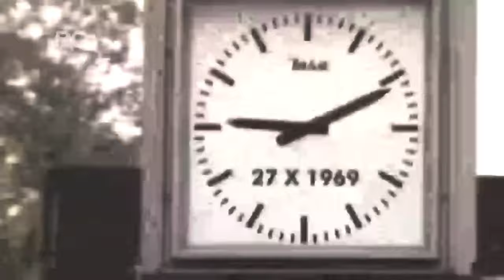Banja Luka ROCKED by Powerful Earthquake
Earthquake Strikes Banja Luka Caught on Camera.

Every October 27th, memories of the 1969 Banja Luka earthquake resurface.

With a magnitude of 6.5, this catastrophic event hit at 2:55 am, killing 29, injuring 150, and rendering 65,000 homeless.

The earthquake demolished 60% of the city's dwellings, including major buildings like the City Hall and the Cultural Centre.

The aftermath saw the city ravaged by chemical leaks, economic disruption, and temporary housing that still endures.

Despite the profound challenges, the resilience and support from all over Yugoslavia helped Banja Luka rebuild.

Join us as we explore the remnants of this history and the lessons learned from this tragic event.

00:00 The Fateful Morning of October 27, 1969
00:34 Immediate Aftermath and Destruction
01:24 Rebuilding and Recovery Efforts
02:19 The Legacy of Temporary Housing
03:17 Reflecting on the Past